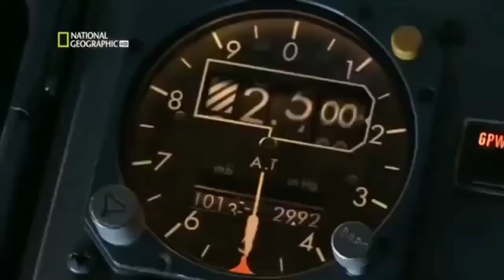AMERICAN AIRLINES FLIGHT 587 CRASH ANIMATION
American Airlines Flight 587, an Airbus A300 was a flight between New York City and Santo Domingo on November 12, 2001 with 260 people on board.

The Crash:
The flight pushed back from the gate at 9:00am and taxied to Runway 31L behind a Japan Airlines 747 bound for Tokyo. At 9:11am, the 747 was cleared for take-off. Flight 587 was warned about possible wake turbulence from the 747. At 9:13am, the A300 was cleared for take-off. The plane was cleared to 13,000 feet when it started to encounter turbulence from the Japan jet. The pilots made aggressive rudder inputs to stabilise the aircraft. However, the violent movements caused the tail to break off and fall into the Jamaica Bay. The jet started to pitch downwards and fell into a flat spin, which caused the engines to separate as well. The aircraft eventually crashed into the suburb of Belle Harbour in Queens killing all on board with another 5 people on the ground.

All footage is from Seconds from Disaster: Plane Crash in Queens (S03E03)